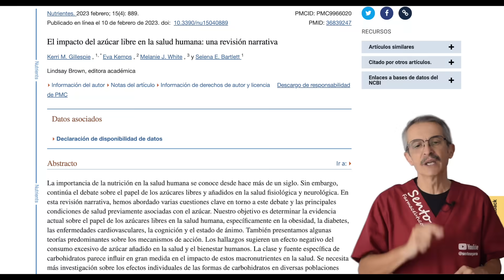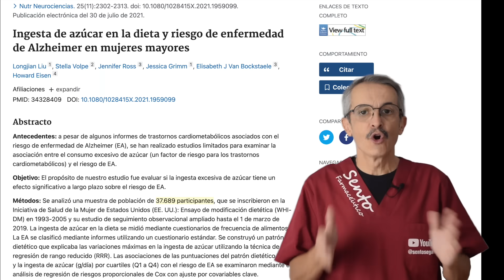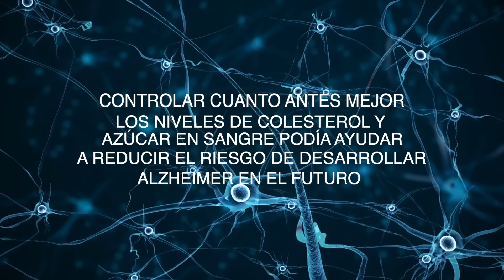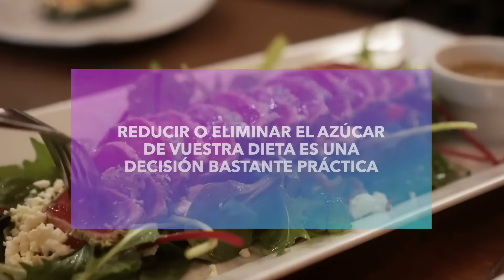AZÚCAR y ALZHEIMER: ¿Está tu DIETA afectando tu CEREBRO?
El consumo excesivo de azúcar podría tener consecuencias más allá de lo que imaginamos. Descubre cómo tu dieta puede estar relacionada con el riesgo de desarrollar Alzheimer. Aprende cómo proteger tu cerebro a través de tus hábitos alimenticios.

00:00 Introducción: Azúcar y Alzheimer ¿Está tu dieta afectando tu cerebro?
00:33 ¿Qué es el alzheimer y como se relaciona con el azúcar?
01:28 Cómo el azúcar afecta al cerebro
03:20 Azúcar: ¿Amigo o Enemigo en las Etapas del Alzheimer?
04:05 Reducción del consumo de azúcar
04:47 ¿Pueden las personas con demencia consumir azúcar?
06:59 Preguntas finales

El Alzheimer es una enfermedad cerebral que deteriora la memoria, pensamiento y actividades diarias. Sorprendentemente, investigaciones sugieren que el alto consumo de azúcar y niveles elevados de azúcar en sangre pueden incrementar el riesgo de esta enfermedad, con marcadores biológicos detectables desde los 30 años.

Estudios recientes han mostrado una relación directa entre el consumo excesivo de azúcares, como la lactosa, y un aumento en el riesgo de Alzheimer, especialmente en mujeres. Esta relación se observa incluso desde los 35 años, y controlar el azúcar y colesterol desde joven podría reducir el riesgo futuro de desarrollar la enfermedad.

Si bien un alto consumo de azúcar puede acelerar síntomas del Alzheimer, pequeñas cantidades podrían ser beneficiosas en etapas avanzadas. La pérdida de apetito es común en estas etapas, y el dulce puede resultar apetitoso por la disminución en el sentido del gusto y olfato en estos pacientes.

Reducir el azúcar es esencial para prevenir el Alzheimer. Eliminar bebidas azucaradas, optar por fruta fresca en vez de zumos, y evitar mermeladas o frutas en almíbar son pasos prácticos. La dieta Mediterránea ha demostrado ser beneficiosa para la salud cerebral.

La prevención de enfermedades como el Alzheimer está en nuestras manos. Adoptar hábitos alimenticios saludables, limitar el azúcar y elegir dietas beneficiosas para el cerebro nos ayudará a protegernos de enfermedades futuras. Priorizar la salud mental es tan crucial como cuidar nuestro cuerpo físico.

Información legal.
Vídeo de grabación propia.